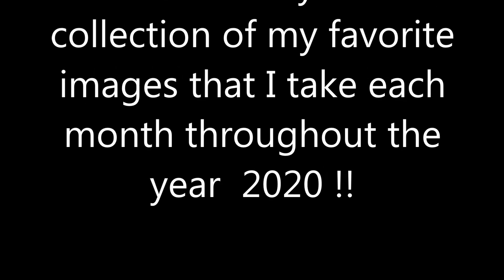* April * My View Through The Lens 2020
Welcome To My View Through The Lens   2020
This will be a 12 part video series where I will share with you a collection of my favorite images that I take each month throughout the year 2020
Welcome to 1013den (TenThirteenDen)
Learning and experimenting as I go through the world of Photography and Videography

Song =  Dixie Outlandish by John Deley and the 41 players

Song = A New Orleans Crawfish Boil by Unicorn Heads

Cameras   =  Canon Vixia HF R82
                      Nikon D5600
                      Nikon L840
                      Nikon L830
                      VanTrue N1 Pro Dash Cam
                      Apeman A80